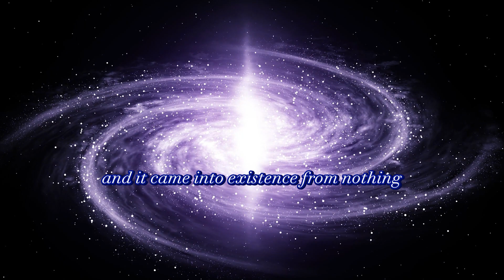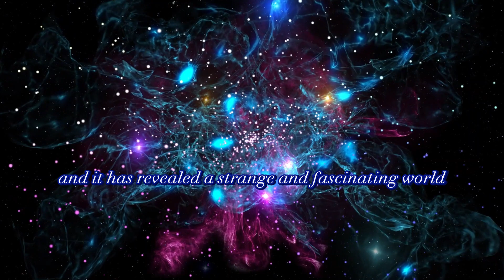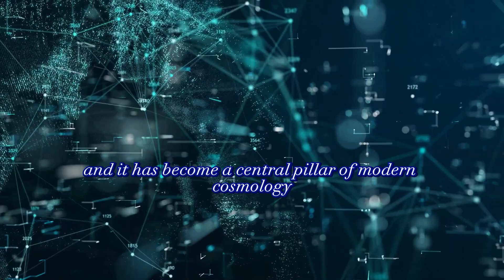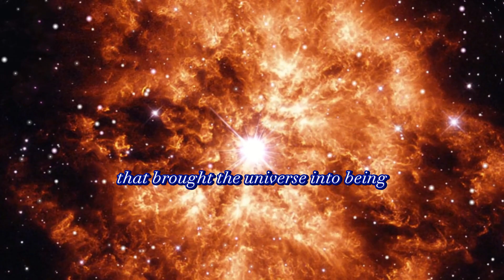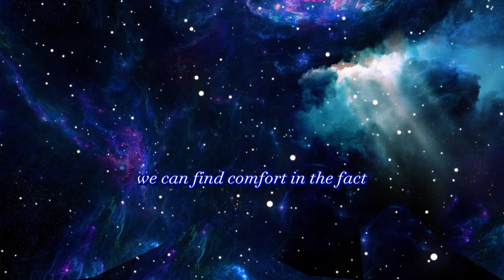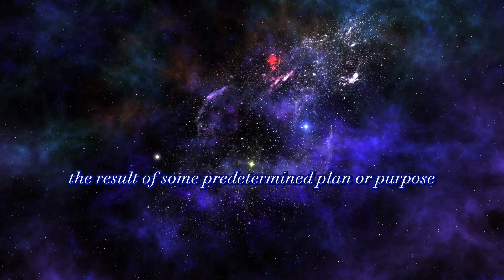IF THE UNIVERSE COMES FROM NOTHING: WHO CREATED THE NOTHING?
IF THE UNIVERSE COMES FROM NOTHING:
WHO CREATED THE NOTHING?

space, galaxy, universe, physics, who created the nothing, Formed from nothing, star, science, Big bang theory, the universe, the nothing, phoenix tv, film and animation

The adage "Nothing comes from nothing" is well recognized.
An intriguing query is raised if we now consider this in a galactic context: How could the universe genuinely emerge from nothing? For our terrestrial existence, something can only be formed if the building blocks are present.
But where did the elements come from that enabled the big bang and the cosmic genesis moment?
We would want to explore this important subject in greater detail with you today. What are the experts' opinions on this crucial topic, and can it even be addressed given what we know right now?
Let's look for hints together!